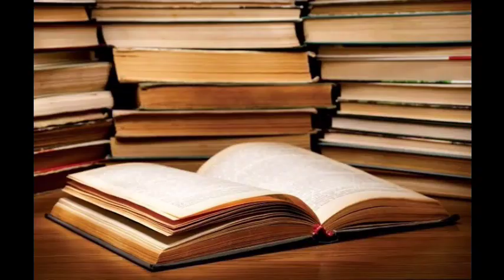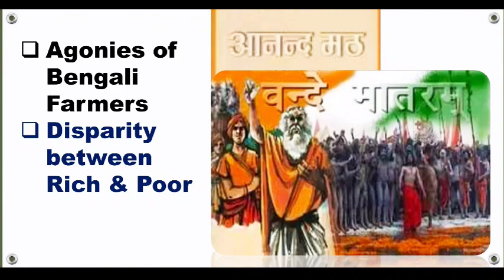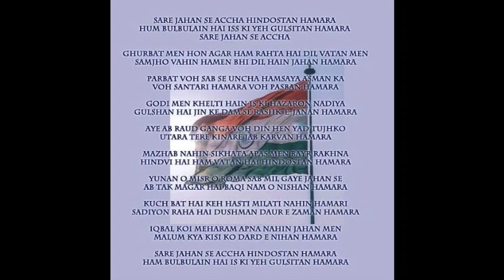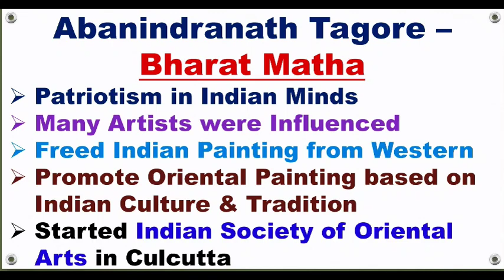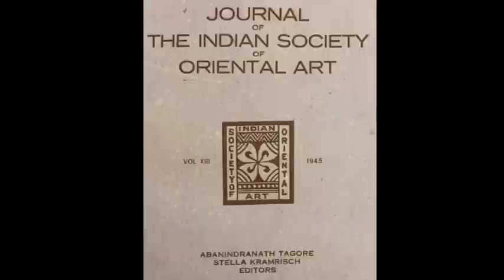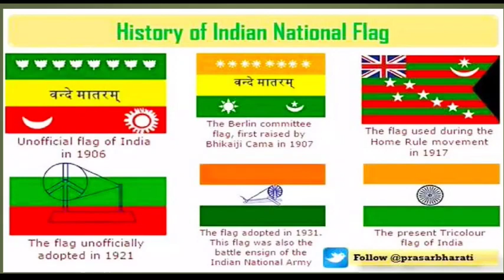10 STD: CULTURE AND NATIONALISM (Part -4)